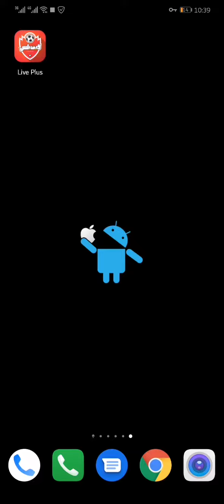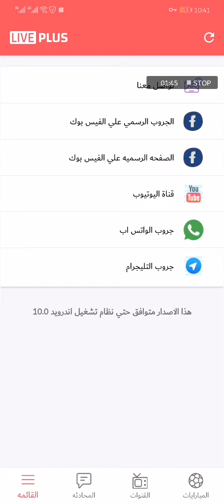LivePlus 2020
this app one of my work as android engineer @liveplus